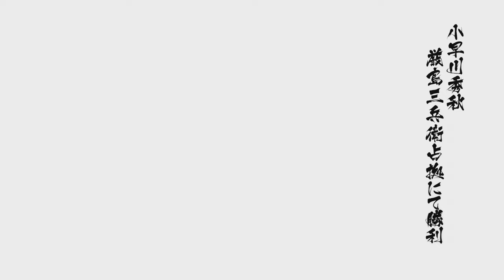This Japanese game is so ridiculous, it's FUN!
Kobayakawa Hideaki was a man who was defined by his cowardice. He was afraid of everything: spiders, heights, and especially fights.

At first, this didn't seem like such a big deal. Kobayakawa was content to live a quiet, unremarkable life. But as fate would have it, he found himself constantly thrust into dangerous situations.

Despite his fear, Kobayakawa always managed to find a way to escape. He would cower in the corner, whimpering and praying for someone else to take care of the problem.

Amazingly, despite his constant running and hiding, Kobayakawa always managed to emerge victorious. His enemies would chase him, thinking they had him cornered, only to trip and fall or get attacked by some other unforeseen obstacle.

Kobayakawa's luck seemed to be never-ending, and he began to see it as a sign that he was meant for greatness. He started to believe that he was a warrior, destined to defeat all who opposed him.

But deep down, Kobayakawa knew that his victories were nothing more than a fluke. He was a coward, plain and simple, and one day, his luck would run out.

And so he continued to run, hoping that one day he would find the courage to face his fears and become the hero he always dreamed of being.